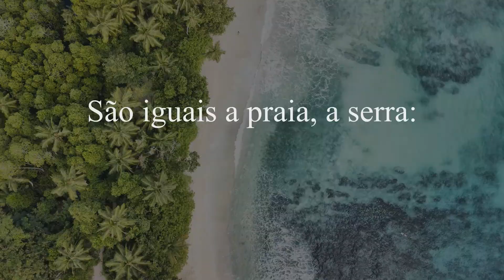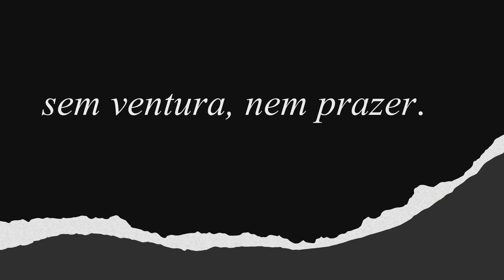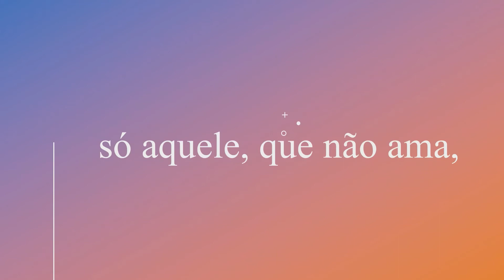Declamação A NOITE de Manuel Ignacio da Silva Alvarenga (Ouro Preto, 1749-1814)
Um pouco sobre o autor:
(Por Thaciane Rollemberg Ramos
Graduada em Letras - Literatura e Língua Portuguesa, UNIABEU, 2015)

Manuel Inácio da Silva Alvarenga era pobre, mestiço e de mãe desconhecida. Nasceu em Ouro Preto no ano de 1749, apesar de seus problemas financeiros, recorrentes de sua origem humilde, quando jovem, estudou Humanidades no Rio de Janeiro, possivelmente com a ajuda de amigos que o apoiaram em sua caminhada acadêmica. Logo após, seguiu para Coimbra onde estudava as leis, regulamentos e doutrinas adotadas pelos lideres que governam a Igreja Cristã, chamado Direito canônico. Durante o Bacharelado, Silva Alvarenga conviveu com os poetas Basílio da Gama e Alvarenga Peixoto, ambos possuíam idade mais avançada. Silva Alvarenga aproximou-se muito de Basílio da Gama, que escrevia sob o pseudônimo Termindo Sipílio, o poeta que tornou-se célebre por seu poema “O Uraguai”. Basílio da Gama e Silva Alvarenga tornaram-se amigos. No mesmo período de seu curso de bacharelado em Direito, o poeta envolveu-se na defesa da nova política educacional de Marquês de Pombal, que foi secretário de Estado do Reino durante o reinado de D. José I, o qual o protegeu.

Quando retornou ao Rio de Janeiro, dedicou-se ao ensino e a advocacia. Alvarenga funda, em 1786, uma associação literária, que transformou-se em uma espécie de clube de ideias democráticas. Em pouco tempo, Silva Alvarenga e alguns sócios foram presos, provavelmente por ordem do Conde Resende, acusados de pactuarem com as ideias da Revolução Francesa contra a Coroa portuguesa, e tiveram seus bens confiscados, por resultado de uma denúncia. A prisão durou por volta de três anos, quando fora libertado em 1797, pois D. Maria I, (Maria Francisca Isabel Josefa Antónia Gertrudes Rita Joana), filha mais velha do Rei José I, o perdoou. Com o tempo, o poeta volta às atividades de ensino, que lhe era agradável, e funda d’O Patriota, tornando-se um dos primeiros jornalistas brasileiros.

Silva Alvarenga, talvez devido a sua formação, era muito crítico, embora também possuísse um ótimo senso de humor, colocava em suas poesias e sátiras sua identidade. Seu envolvimento com a corte e com as veias poderosas da Colônia transfigurava seus versos em idas e vindas à poesia árcade. O poeta, que coloca por diversas vezes, nos seus versos, o frescor da natureza brasileira de forma bucólica, retratando a fauna, árvores frutíferas; cajueiro, mangueira. Em Glaura, poema erótico publicado na Oficina Nunesiana, em Lisboa no ano de 1799, Silva Alvarenga transborda sua sensibilidade em versos de galanteio.

O advogado, poeta e professor morreu em 1814, no Rio de Janeiro, solteiro e sem deixar descendência. De acordo com a sua brilhante trajetória, Silva Alvarenga é considerado o precursor do Romantismo no Brasil.